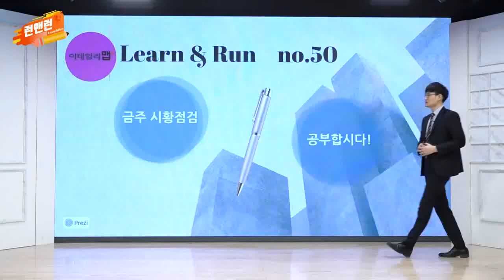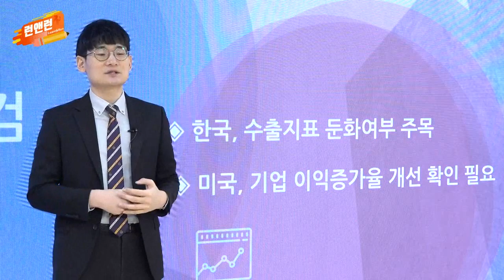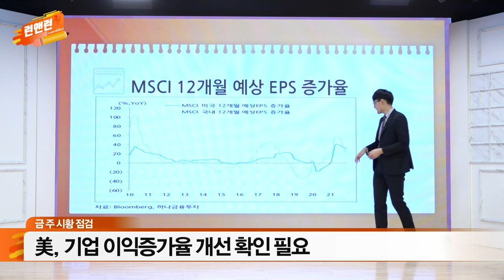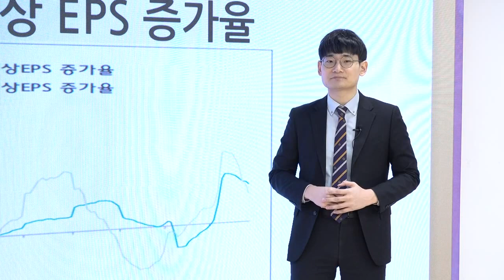한국 수출지표 둔화여부 주목 / 美 기업 이익증가율 개선 확인 필요_이번주 증시_이데일리맵 오현진_런앤런 50회 (20220108)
- 한국 수출지표 둔화여부 주목
- 美 기업 이익증가율 개선 확인 필요